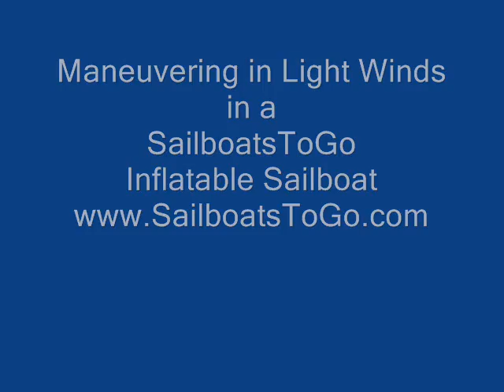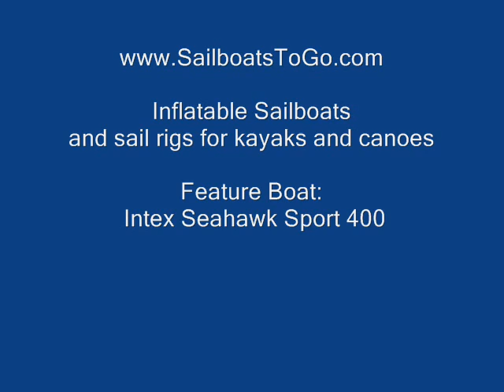Inflatable Sailboat: Nimble Despite Light Winds, Full Load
SailboatsToGo.Com inflatable Sailboat demonstrates nimble maneuvering capability even in light winds with a full load of passengers -- 3 girls and an adult man.  The boat is an Intex Seahawk Sport 400, which is essentially the same as the Seahawk II.